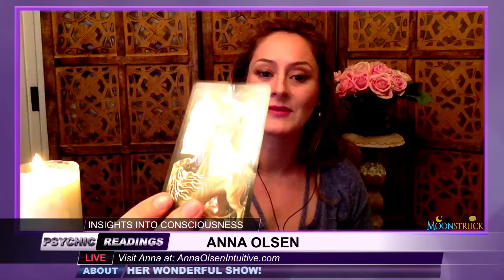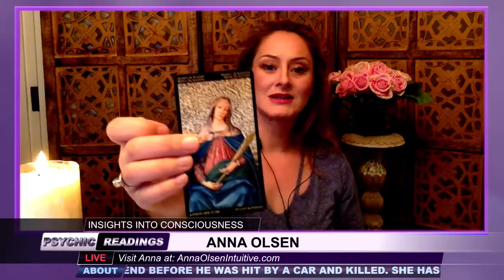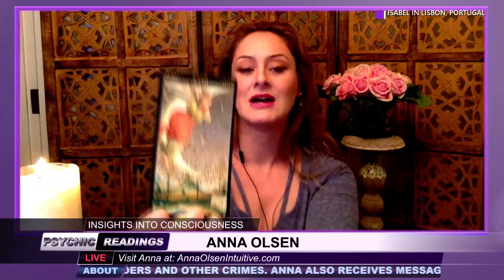Insights Into Consciousness - November 15, 2018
Show: Insights Into Consciousness
Host: Anna Olsen
Date: November 15, 2018
Time: Thursdays at 9:30pm (US Eastern Time)